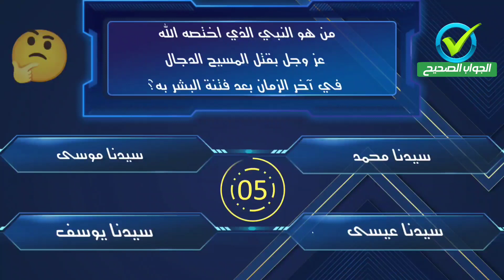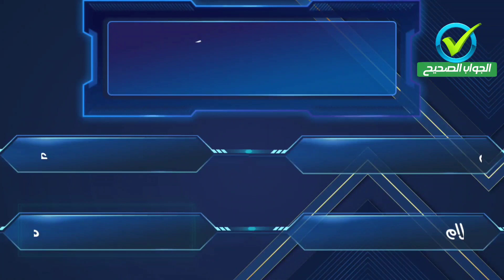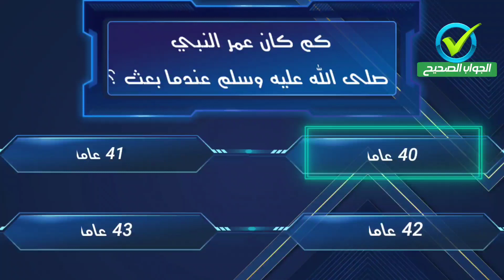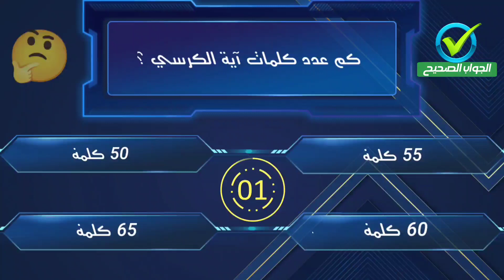تحدي المعلومات | اسئلة دينية متنوعة وقوية جدا و معلومات قد تعرفها لأول مرة | اسئلة صعبة مع الحلول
السلام عليكم أعزائي المشاهدين في أولى الحلقات على قناة الجواب الصحيح .

فيديو اليوم سيكون لأسئلة دينية متنوعة و صعبة ، لديك 10 عشر ثواني للتفكير في جواب لكل سؤال ، إختبر نفسك و ذكائك و استفد معنا